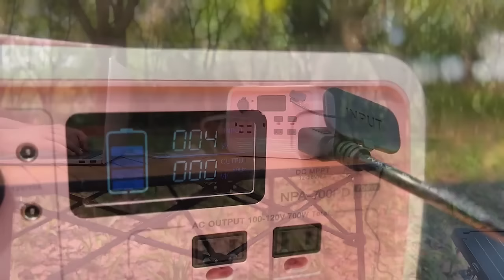Introducing Newpowa 700W Solar Generator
Newpowa's 700W Lithium Pro Portable Solar Generator is a compact, plug-and-play source of renewable, portable power for your travel/outdoor adventures. It is completely mobile and produces safe, clean power for all your on-the-move activities.
High-efficiency Battery: built-in lithium battery allows longer run times and extended battery lifespan. Battery Capacity of 537Wh
Quick-charging: QC 3.0 Type-C for mobile devices quick charging
Smart management: The LCD screen always displays real-time data of the generator
Flashlight: Built-in LED light for additional visibility at night
Safe and Reliable: Built-in Pure sine wave inverter to ensure over-current protection
Lightweight: only 16.5lbs with upgraded carrying handle
Weatherproof: 700PD can be used indoors and outdoors

If you would like to learn more about this product, please visit our

(*This offer cannot be paired with any other offer/deal. Newpowa America Inc. reserves the right to change, modify, and/or end this offer at any time, without prior notice.)